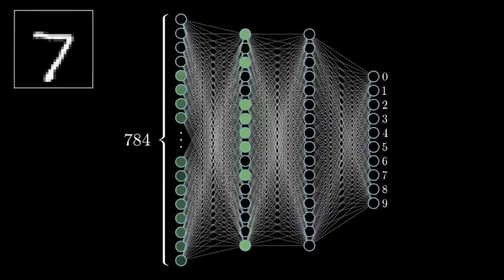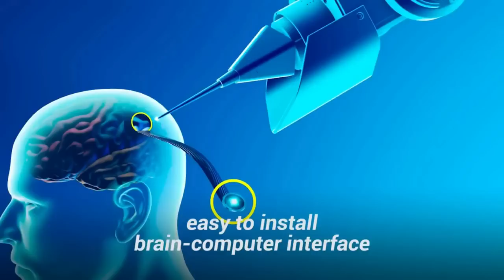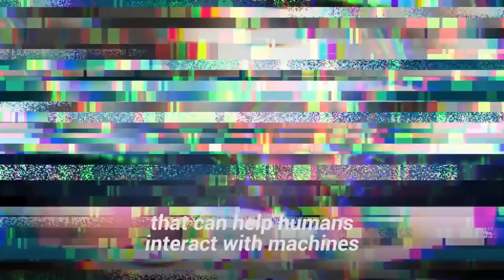Revolutionizing SpaceX: Mark Zuckerberg's Game-Changing Proposal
In a groundbreaking move, Mark Zuckerberg has proposed a game-changing idea that could revolutionize SpaceX as we know it. Watch this video to learn all about this exciting proposal and its potential impact on the future of space exploration.
If you're interested in astronomy, then you need to watch this video!

🔶Insane Finding On Proxima B Changes Everything!

 • Insane Finding On Proxima B Changes E...

🔶Scientists Just Made A SHOCKING Solution On How To Travel Faster Than Light!

 • Scientists Just Made A SHOCKING Solut...

🔶SHOCKING! James Webb Telescope Detects Artificial Light on Proxima B!

 • SHOCKING! James Webb Telescope Detect...

🔶It’s Approaching Earth in March 2023! Can We Change its Course?

 • It’s Approaching Earth in March 2023!...